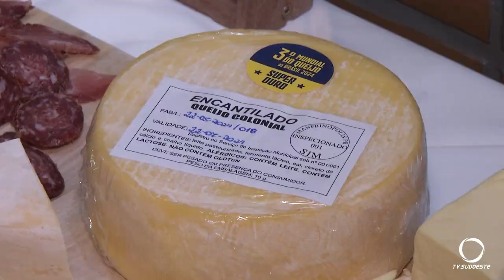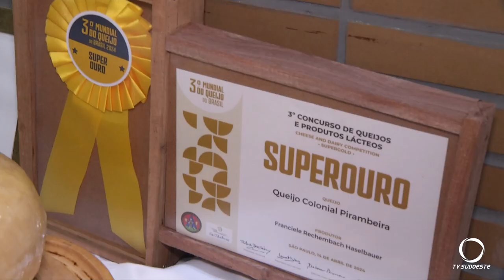APROSUD recebe Menção Honrosa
Agro: Associação dos Produtores de Queijo Artesanal do Sudoeste do Paraná - APROSUD, recebe Menção Honrosa e Cópia da Lei que declara o Queijo Colonial do Sudoeste como Patrimônio de Natureza Cultural Imaterial do Estado do Paraná.